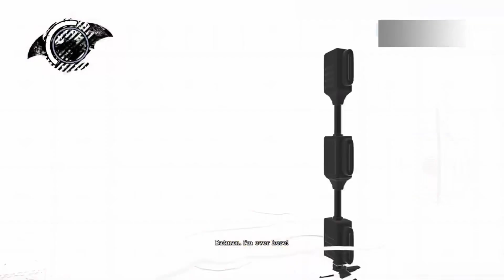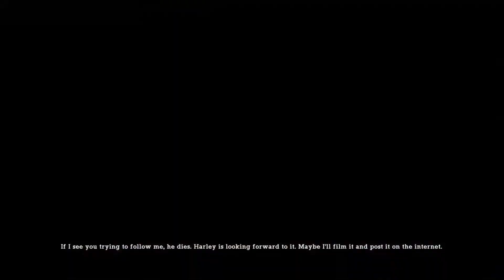Batman, Arkham asylum gameplay, walk-through part 2 titan ￼